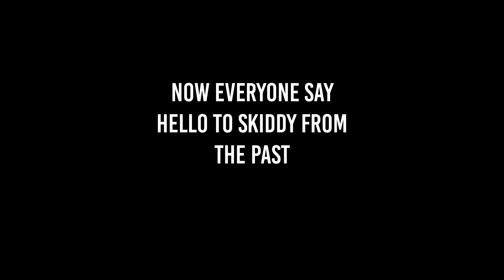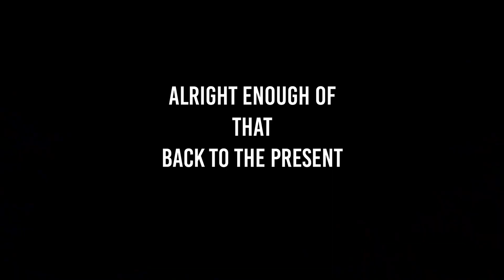BEST OF SKIDDY VOLUME 5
Catch SkiddyJ every Mon-Tues and Thurs-Sat from 6pm PST over